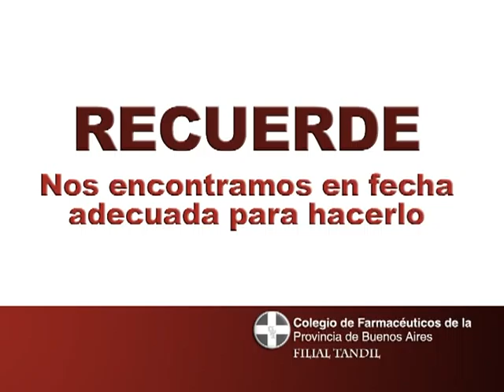COLEGIO DE FARMAC vacunas.avi